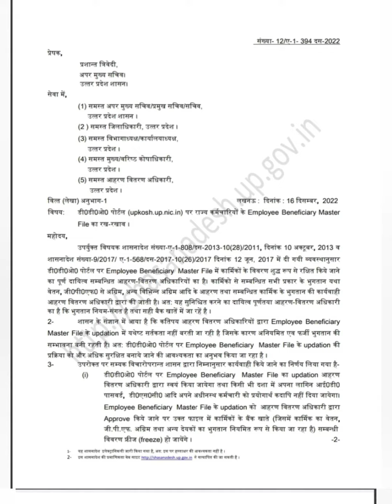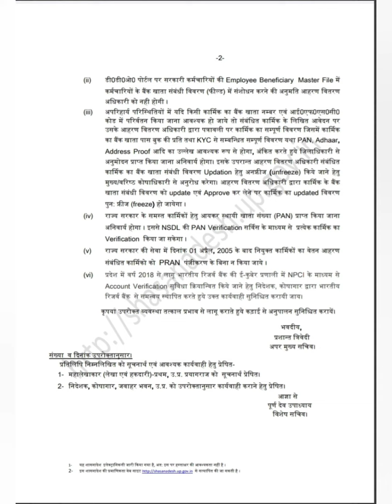अप्रैल 2005 के बाद नियुक्त कार्मिकों का PRAN आवंटन के बिना वेतन नहीं दिए जाने का आदेश जारी